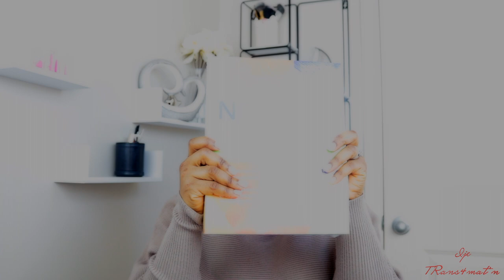SAUNDERS COMPREHENSIVE REVIEW NCLEX-RN EXAMINATION BOOK GIVEAWAY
Hi guys this is a GIVEAWAY video, and I will be Giving Away  this SAUNDERS COMPREHENSIVE REVIEW NCLEX-RN EXAMINATION BOOK, hope one of you guys can grab it

Comment under this video - anything about NCLEX

Goodluck guys